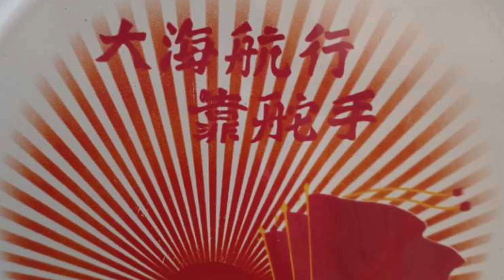一曲《诺言》肝肠断！The song "Promise" is heartbreaking!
“照进现实”